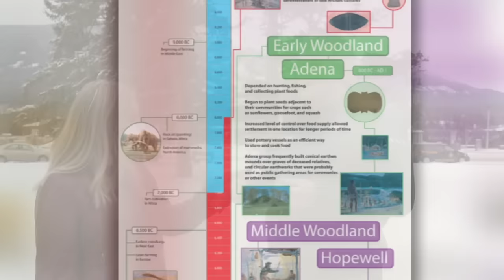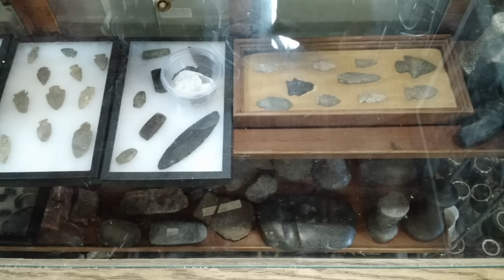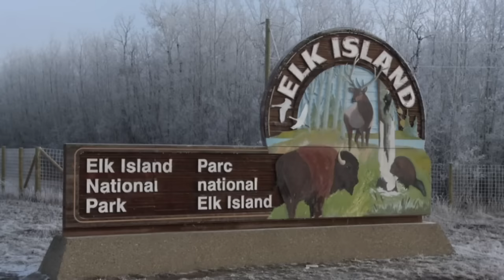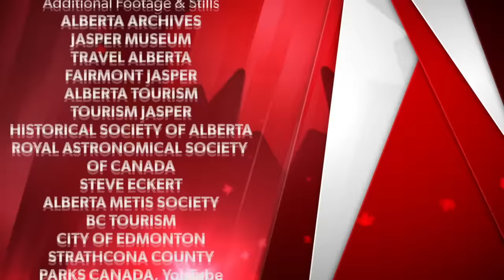"Celebrate Canada" Exploring Our National Parks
Come and celebrate Canada's 150th anniversary in 2017. Take a peek at two of Canada's unique and majestic national parks; Jasper and Elk Island, located in the province of Alberta. Learn about their history, wildlife and ecological preservation as well as exploring beautiful dark sky preserves, camping and O'Tentiks that visitors can experience in Canada's national parks.

Come, let us Celebrate Canada!

Produced and Directed by:
Sarah King,
Tachyon Production Studios (Tachyon Creative)

Hosted by:
Olivia Rose Leaf

Song "TRUE NORTH" performed and written by
Olivia Rose, David Stoten, and Nathan Kidd

Song  "TRUE NORTH" produced, engineered, and mixed by
Nathan Kidd and David Stoten
Method Music Productions,
Edmonton, Alberta, Canada

Special Thanks to:

Parks Canada for their incredible support and knowledge for this production.